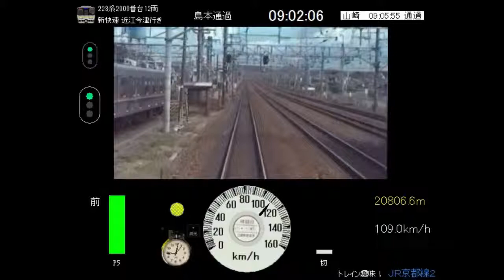【トレイン趣味】JR 京都線2 - 223系新快速 近江今津行